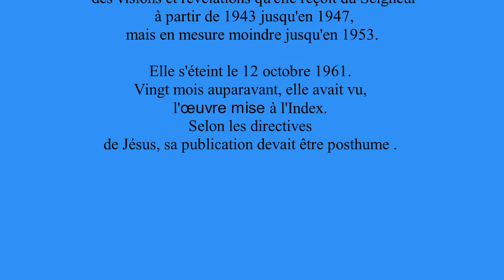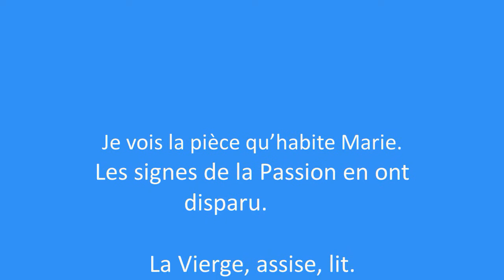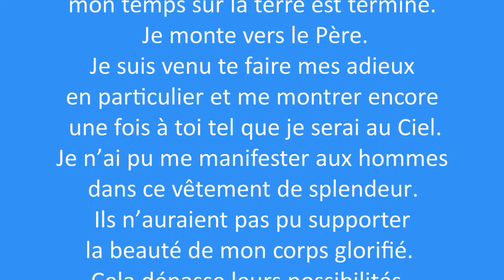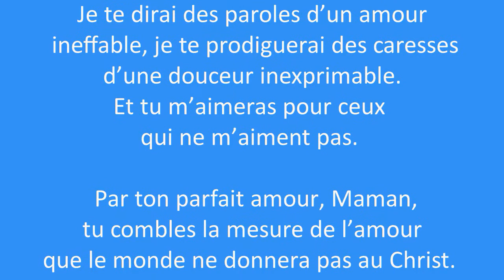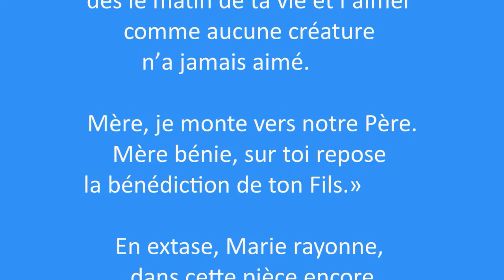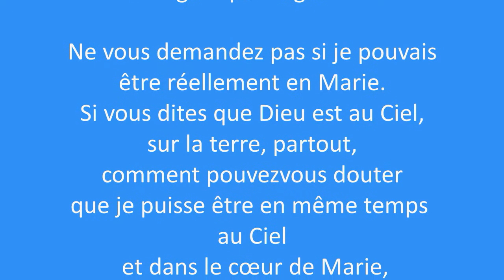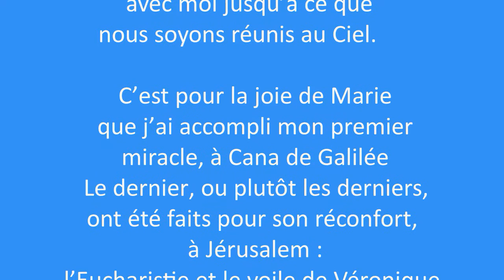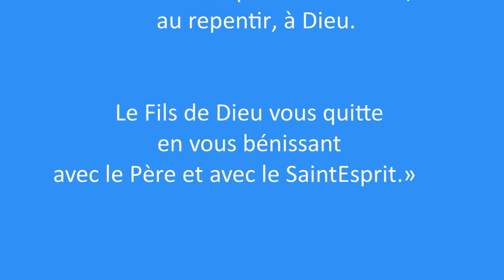Maria Valtorta: l'Ascension de Jésus film de Raymond Bergeret. La Vraie vie en Dieu.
Maria Valtorta: Jésus prépare sa montée vers Son Père, il appelle Marie, Maman; Il la couvre de baisers, lui promet de l'accueillir vers Son Père, et de la Couronner.
extrait du texte inclus dans le film.

Marie s’agenouille en souriant, puis elle se relève et lui baise la main droite. Jésus la serre sur son cœur et dépose un baiser sur son front, avec un sourire, puis il lui demande un baiser que Marie, à son tour, lui donne sur le front.

«Maman, mon temps sur la terre est terminé. Je monte vers le Père. Je suis venu te faire mes adieux en particulier et me montrer encore une fois à toi tel que je serai au Ciel. Je n’ai pu me manifester aux hommes dans ce vêtement de splendeur. Ils n’auraient pas pu supporter la beauté de mon corps glorifié. Cela dépasse leurs possibilités. Mais à toi, Maman, je le peux, et je viens te réjouir une fois encore de cette façon.

Embrasse mes blessures, pour que je sente au Ciel le parfum de tes lèvres et que la douceur de mon sang demeure sur celles‑ci.

 Mais sois‑sûre, Maman, que je ne te quitterai jamais. Je sortirai de ton cœur pendant les rares instants nécessaires à la consécration du pain et du vin et, après m’être détaché de toi avec peine, je reviendrai avec une impatience d’amour égale à la tienne, ô mon Ciel vivant dont je suis le Ciel !